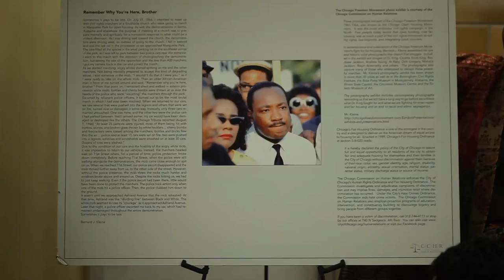Community Organizing for Muslim Leaders - Dr. Rami Nashashibi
This one-day seminar will be conducted by Dr. Rami Nashashibi, Executive Director of Inner-City Muslim Action Network (IMAN) in Chicago and visiting faculty at Bayan Claremont. The event will be hosted by the Islamic Society of Orange County (ISOC). Dr. Nashashibi will present content from the course he will be teaching at Bayan Claremont for graduate students, geared for application by community leaders.

Purchase your ticket now!